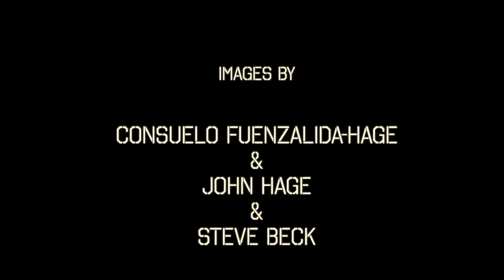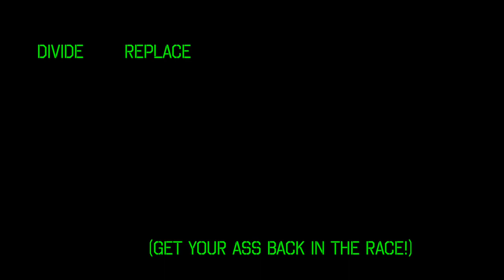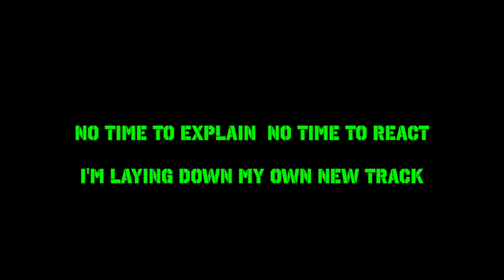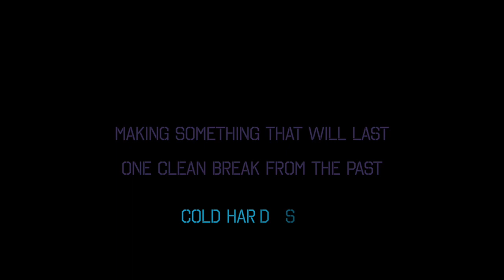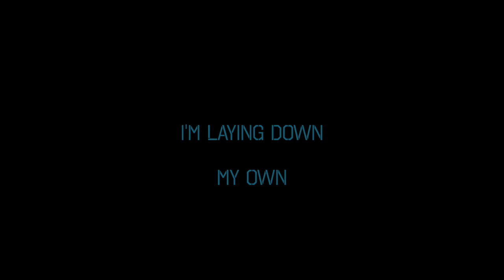Train Wreck (part 9/11)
Wheels.  She came to the conclusion that she needed wheels.
She started at the beginning of her wheel experience:
Tricycle? -nice but slow. Bicycle? -that time in the city…chain, grease, blood…no.
Motorcycle-err, no.  Car? -someday.  When there’s no insurance, license, registration, tags, breakdowns in the middle of nowhere.
Train?  Yes, a train.  A long, sleek, black, overnight, runaway, mystery train.
Great idea, she thought.  Lots of long, open track. What could possibly go wrong?
A nice big, bona fide, colossal train wreck!